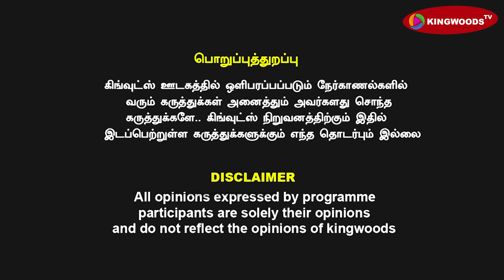கடவுளே அஜித்தே கடுப்பான பாலா கங்குவா நிலைமை விடாமுயற்சிக்கு வராது வணங்கான் vs விடாமுயற்சி வெற்றி எது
கடவுளே அஜித்தே கடுப்பான பாலா, கங்குவா நிலைமை விடாமுயற்சிக்கு வராது, வணங்கான் vs விடாமுயற்சி 2025 பொங்கல் வெற்றி படம் எது?